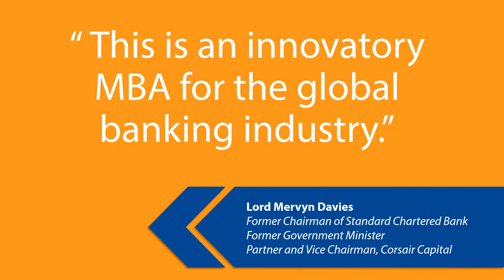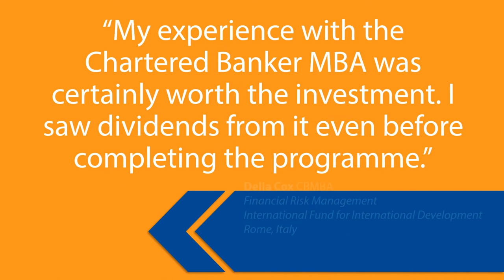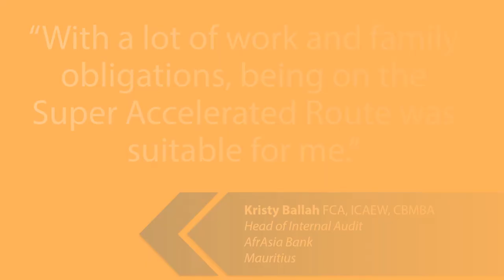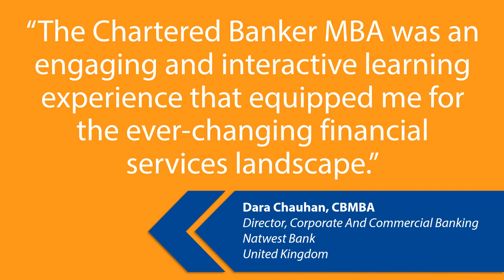Chartered Banker MBA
A post graduate qualification in collaboration with the Bangor Business School